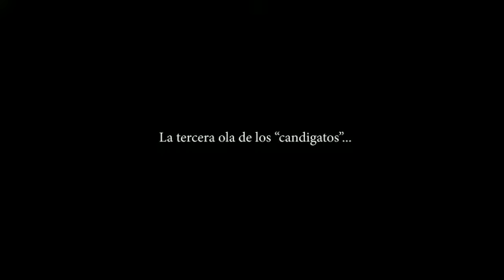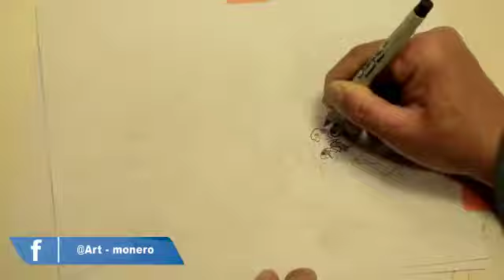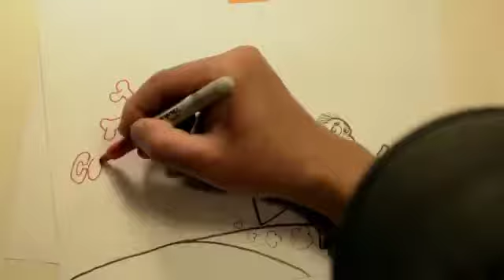La tercera ola de los "candigatos..." en la Chaqueta de Mezclilla de RadioPatrullaTV en el 66.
Los Xholines hacen su análisis de cómo van los candis a gober Hank, Marina y Jones. ¿Coincide? ¿Qué le agrega? ¡Cuéntenos!